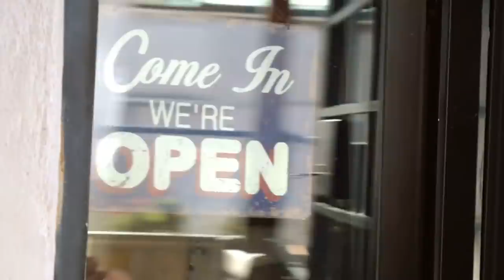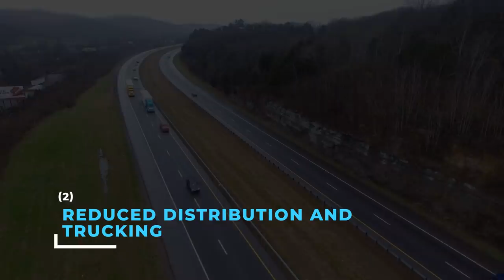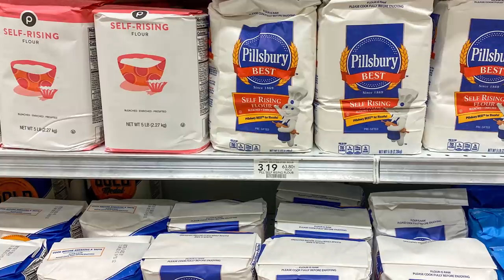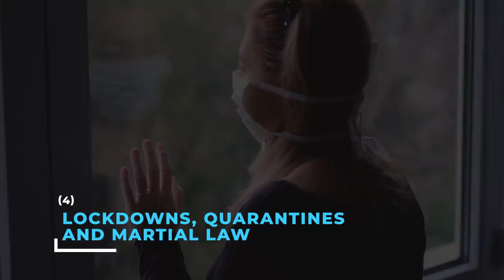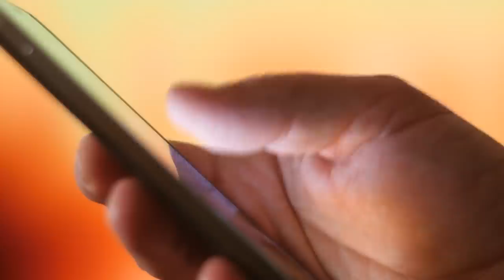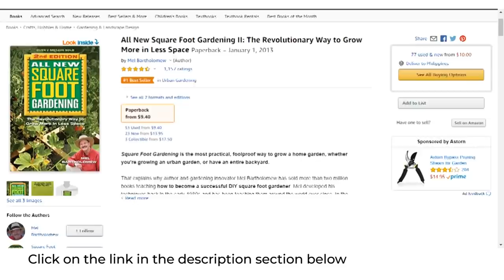Warning: Food shortages on the horizon ... 5 signs to watch for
Several indicators point to a food shortage on the horizon.  What should you be looking for and what should you be doing now to prepare?  In this video, we'll look at these indicators pointing toward the warning signs various sources are indicating could be signs that problems may be coming in food production and delivery.

Addition resources